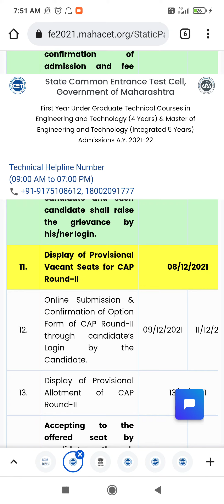MHTCET 2021:LAST DATE FOR SELF VERIFICATION,PROVISIONAL VACANT SEAT FOR CAP 2 LATEST NEWS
ON THIS CHANNEL YOU GET ALL THE INFORMATION REGARDING COMPETITIVE EXAM AND BOARD EXAM